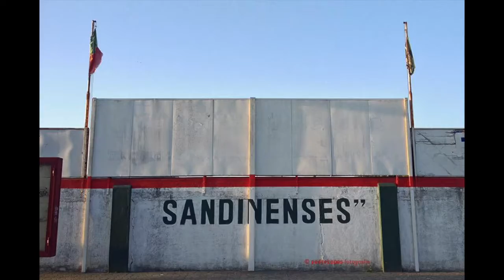projecto "A Voz do Silencio" - Pedro Lopes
Diário fotográfico com o tema músicas. O autor compromete-se a fotografar todos os dias de 2015, e a selecionar uma foto por dia sobre uma música. As fotos apresentadas são um resumo do projecto.